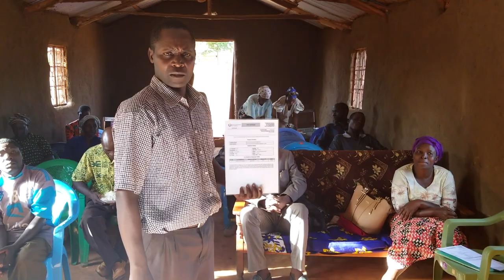Testimony of Bishop Nixon Alfayo, Mount Elgon, Kenya. Mission trip Kenya.